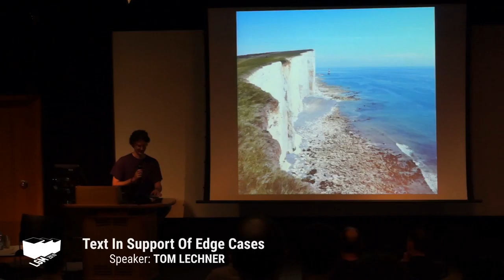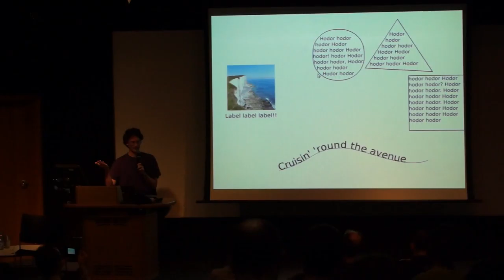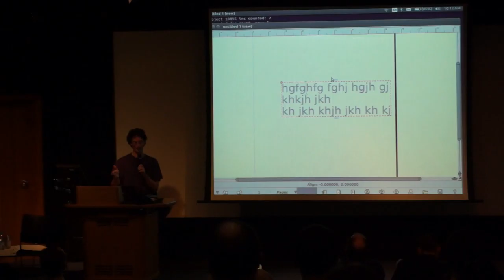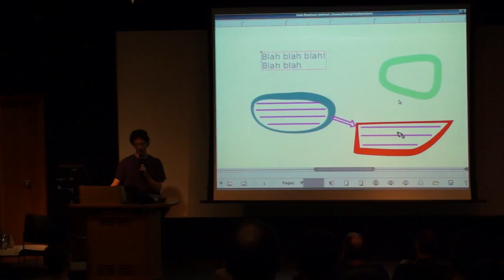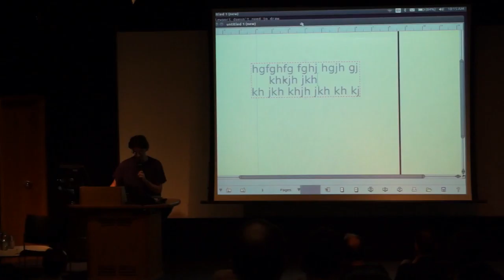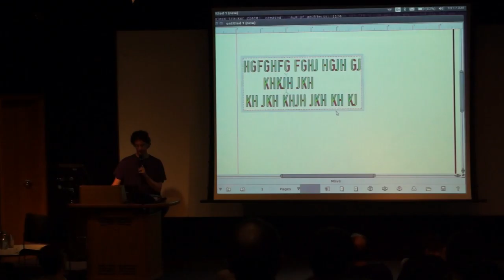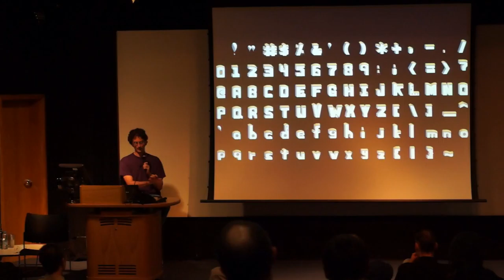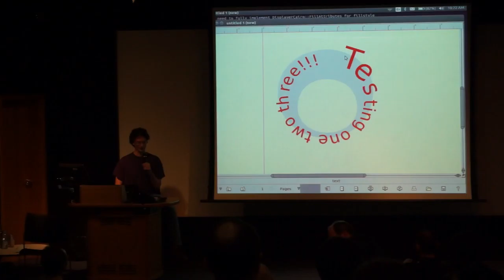301 text insupport of edge cases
Speaker: TOM LECHNER